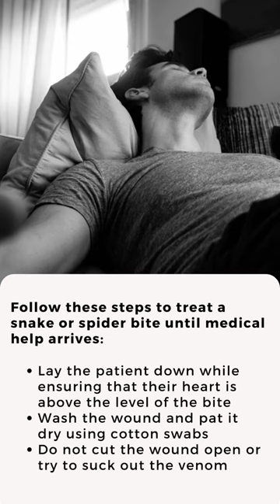What first aid steps must you take in the case of a snake or spider bite? | Apollo Hospitals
What first aid steps must you take in the case of a snake or spider bite?
Call 1066 if:
There is any chance that the snake or the spider is venomous
The person has difficulty in breathing
There is loss of consciousness
If you know the snake/ spider is not venomous, treat it as a puncture wound.

1. Note the Snake's/ Spider's Appearance
Be ready to describe the snake/ Spider to emergency staff.

2. Protect the Person

While waiting for medical help:

Move the person beyond striking distance of the snake/ spider.
Have the person lie down with a wound below the heart.
Keep the person calm and at rest, remaining as still as possible to keep the venom from spreading.
Cover the wound with a loose, sterile bandage.
Remove any jewelry from the area that was bitten.
Remove shoes if the leg or foot was bitten.

Do not:

Cut a bite wound
Attempt to suck out the venom
Apply tourniquet, ice, or water
Give the person alcohol or caffeinated drinks or any other medications

3. Follow Up
If you treat the bite at home:

Contact a healthcare provider. The person may need a tetanus shot. Tetanus boosters should be given every 10 years.
At the hospital, treatment will depend on the type of snake/ spider.

If the snake/ spider was venomous, the person will be given anti-venom treatment.
A tetanus shot may be given, depending on the date of the last injection.